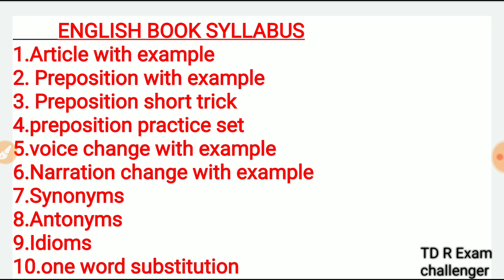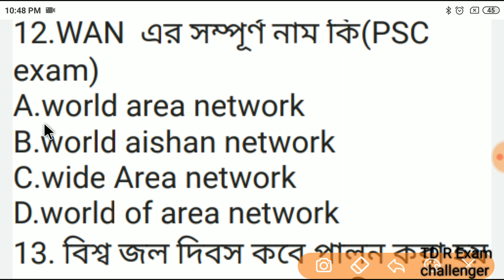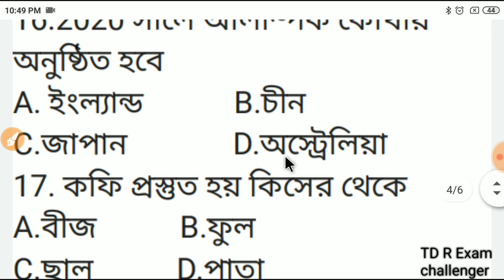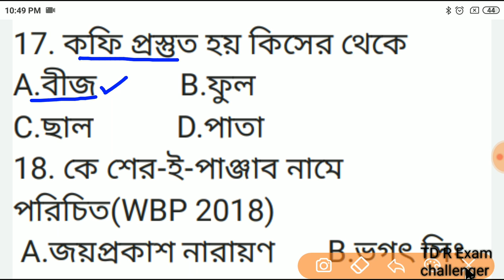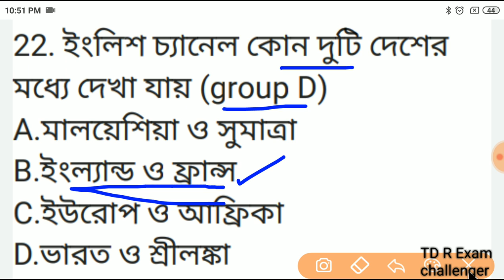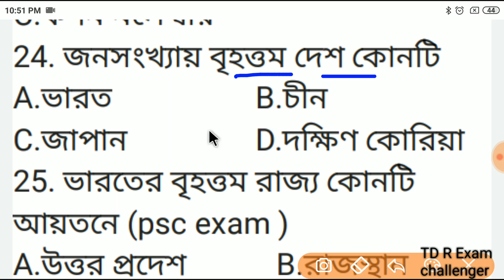WBP main exam Practice set #02|| West Bengal police main exam G.K mock test class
👉বইটি কিনতে কোন অসুবিধা হলে হোয়াটসঅ্যাপ করতে পারো এই নম্বরে - 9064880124